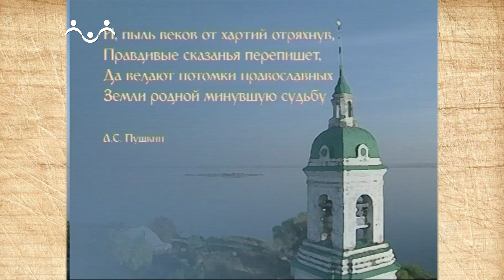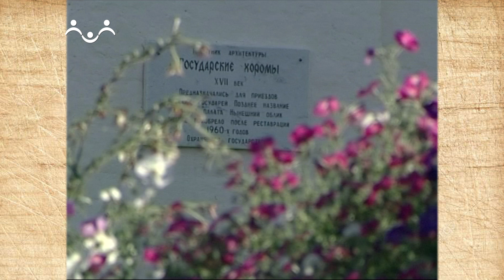Наследие. Музей церковных древностей